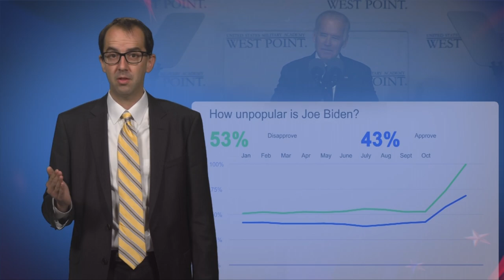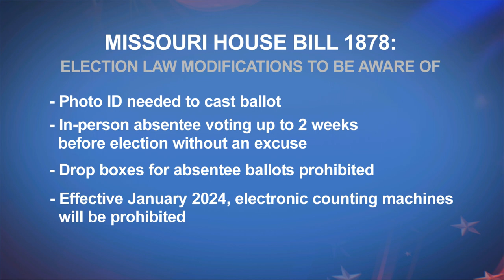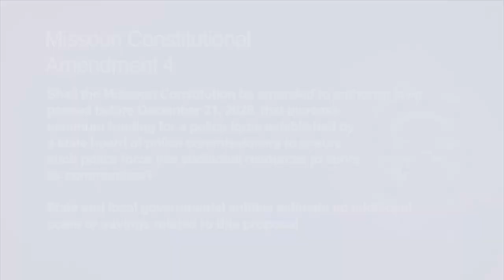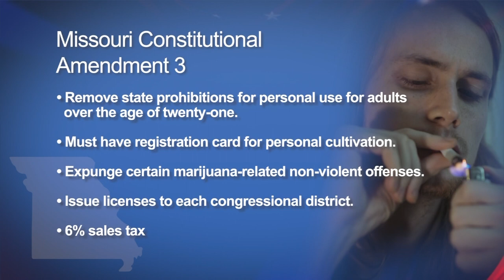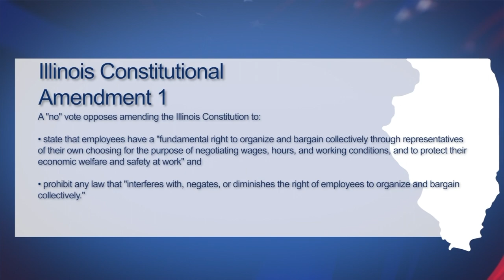2022 Voter's Guide | Nine PBS and STLPR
The 2022 Voter's Guide provides context on the politicians and issues that will be on Missouri and Illinois ballots this year.

CHAPTERS
0:00 Overview
1:06 Missouri Senate Race
6:39 Voter ID Law
7:46 Missouri State Auditor
8:45 St. Louis County Executive
10:47 St. Louis Board of Aldermen
12:21 US House Missouri District 2
15:06 Legalization of Marijuana
18:07 Young Voters
23:03 Illinois Ballot